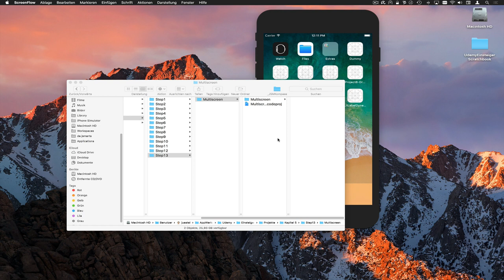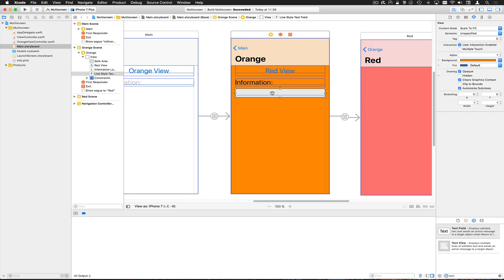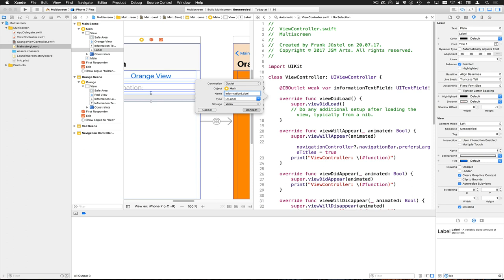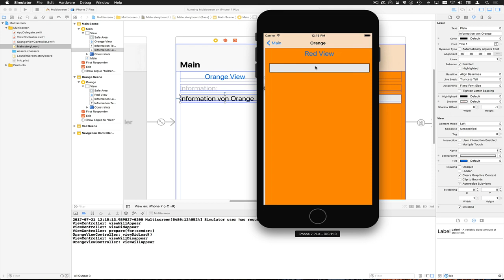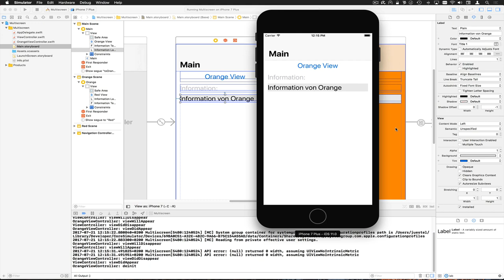MultiscreenStep13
Und wie machen wir es, wenn der OrangeViewController dem (Main)ViewController etwas mitteilen will? Dazu bauen wir erst einmal das UserInterface auf

--- Impressum ---

61239 Ober-Mörlen

Verantwortlicher Geschäftsführer